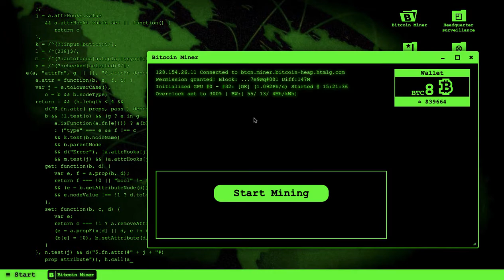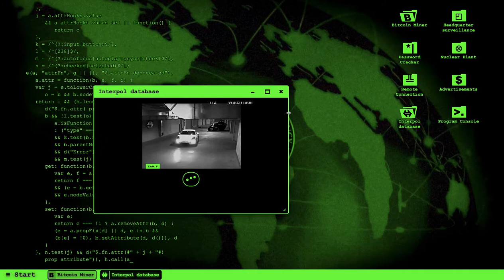Just hacking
its a website called geekprank.com lol